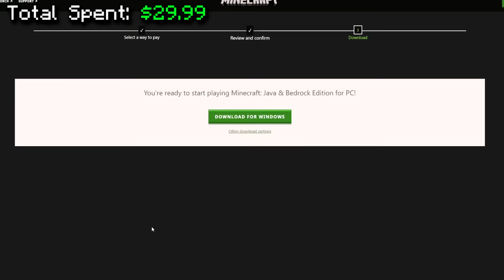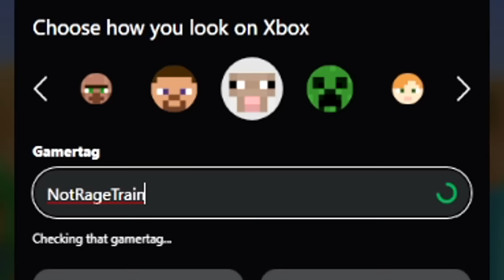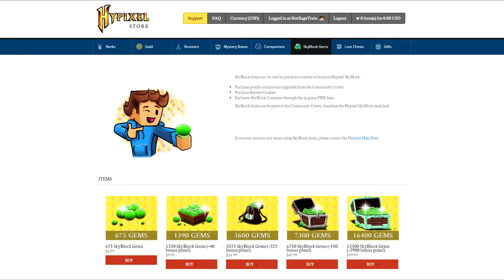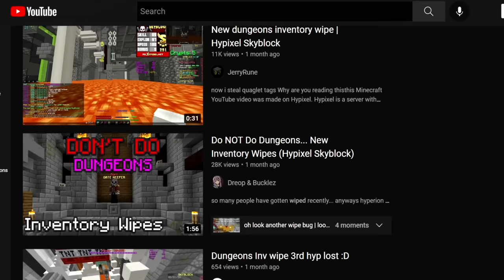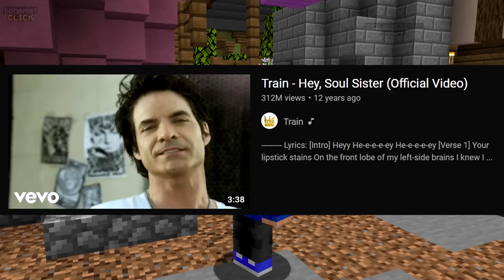I Spent $10,000 to Destroy this Minecraft Server.. Here's How..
Intro Edited By ➤  @Pinkworker

In this video I recap my journey of spending over $10,000 on cookies to break the progression of Minecraft's biggest server.